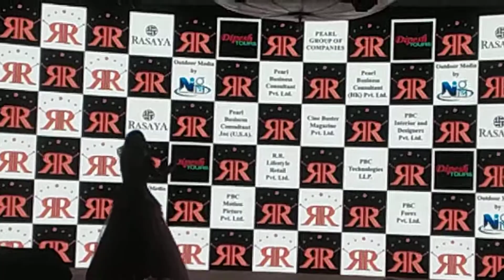Shakti Kapoor & Ronnie Rodrigues at CineBuster Cinema Awards 2022 trophy unveiling event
Shakti Kapoor & Ronnie Rodrigues of CineBuster magazine graced the occasion of CineBuster Cinema Awards 2022 trophy unveiling event in Mumbai on June 07, 2022. Present were Anand ji Shah, Prem Chopra, Suman Talwar, Abbas-Mustan, Udit Narayan, Biswajit, Lalit Pandit, Ranjeet, Shakti Kapoor, Dheeraj Kumar, B Subhash and many more..